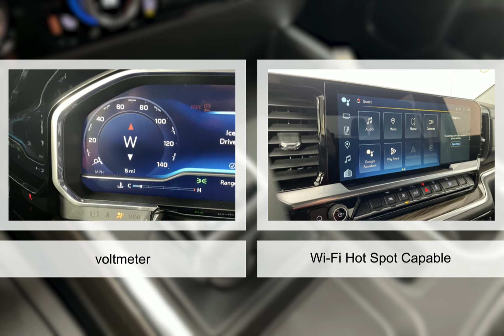2023 Chevrolet Silverado 1500 9507300